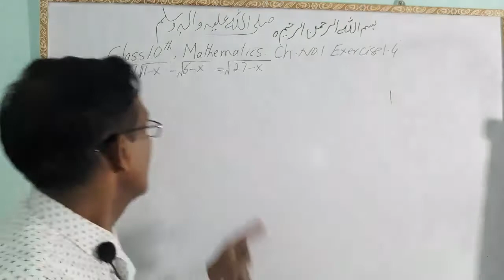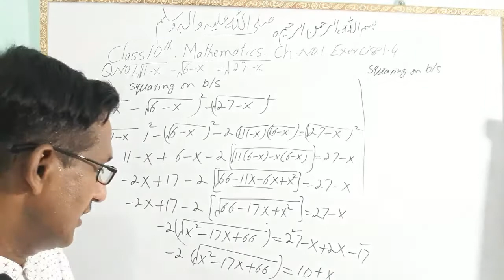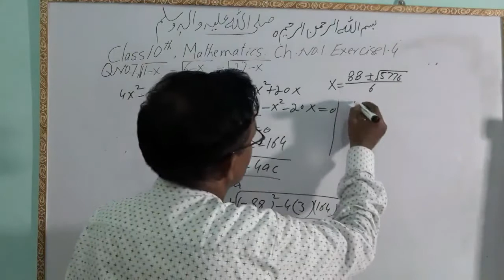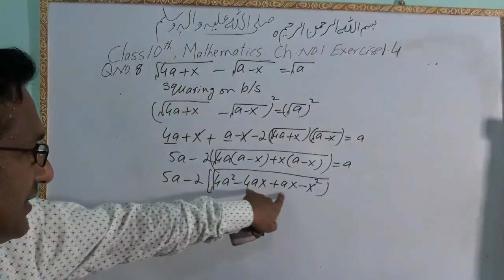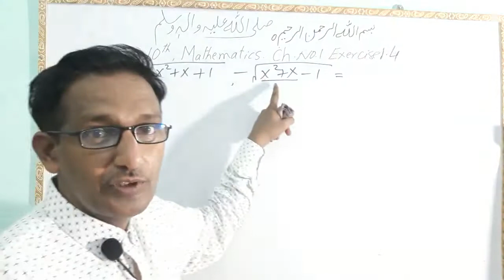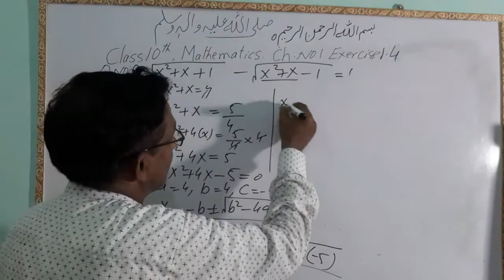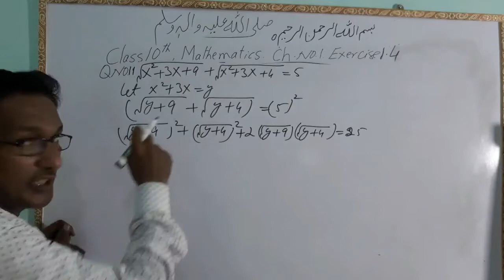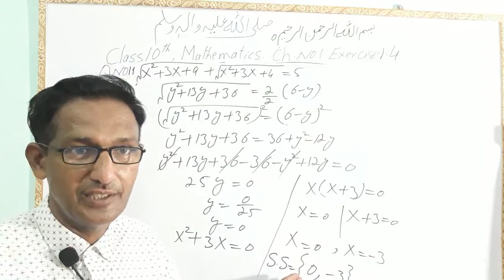Math Class 10th chapter 1 exercise 1.4 Q.7,8,9,11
Math Class 10th chapter 1 exercise 1.4 Q 7 8 9 11 this video we deliver the lecture of Mathematics Class 10th chapter 1 exercise 1.4 Q 7 8 9 11, this is very easy and simple method of the mathematics class 10,

//math mahmood